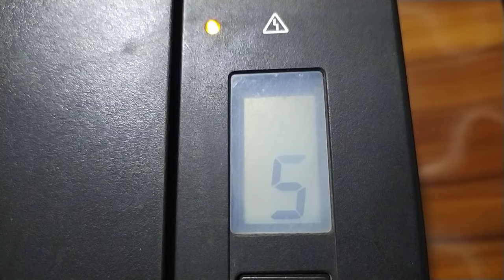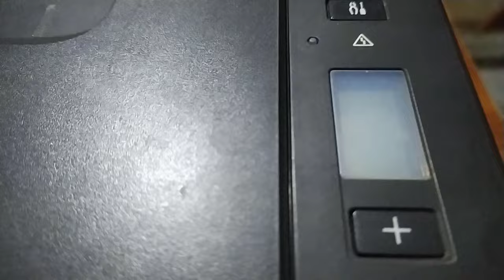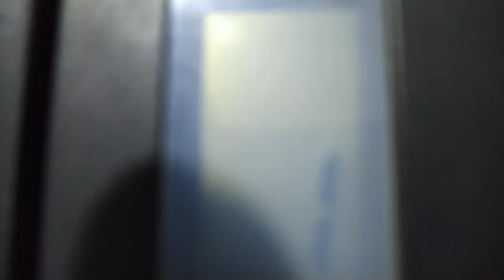How to fix Error code "E05b" canon pixma G2010 printer - canon G2010 E05b error solution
Your Questions 👇
canon g2010 ink problem
canon g2010 photo print problem
canon g2010 print line problems
canon g4010 color print problem
canon pixma g2010
canon pixma g2010 colour problems
canon printer
canon printer color problem
canon printer g2010 ink problem
canon printer not printing
g2010 canon printer
g2010 ink problem
printer color problems canon g2010